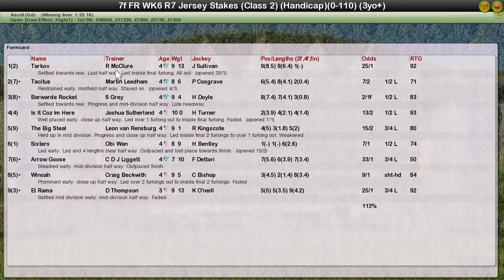FR WK6 R7 Jersey Stakes